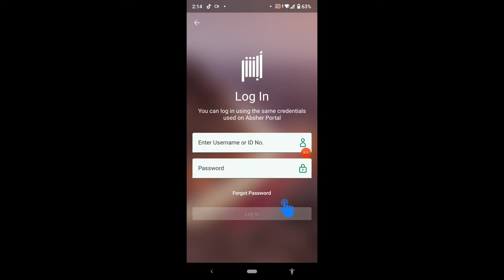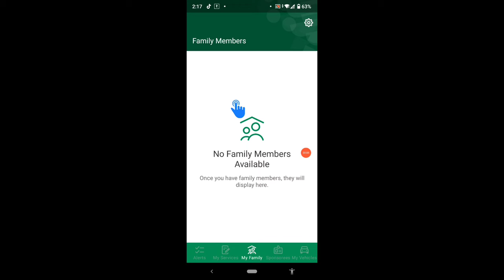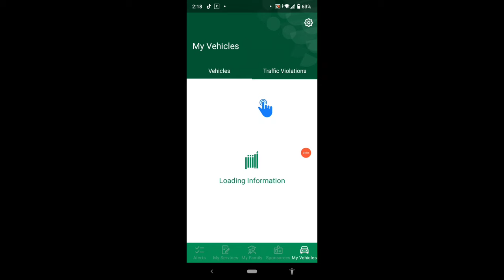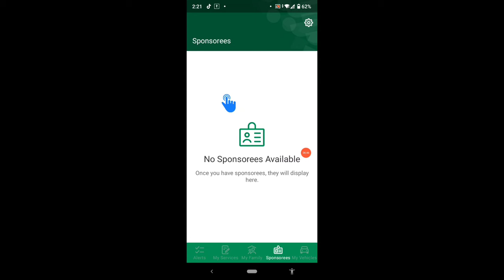Passport Deposit Kya Hai | How to Check Passport Deposit in Absher | How to Check Passport Status